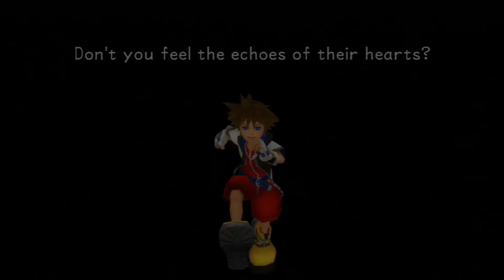TDI Plays KH FM HD (P.26: Sacrifice)